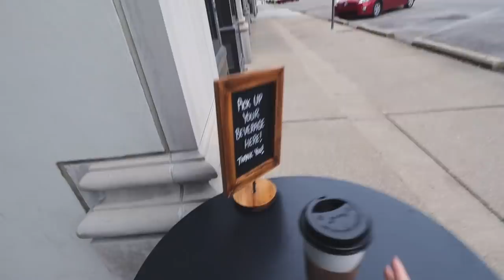Indiana vlog day 1! | coffee shops, photoshoots, exploring, meeting her fam & puppies! [v. 09]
w h a t ' s - t h i s - v i d e o - a b o u t ? -- this is another video in my Indiana travel vlog series! julia crist showed me around town, we took lots of photos, I met her fam and puppies, and then obviously went to the cutest coffee shop. happy vlogmas!!!